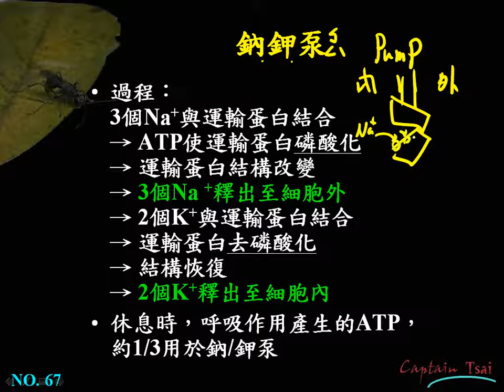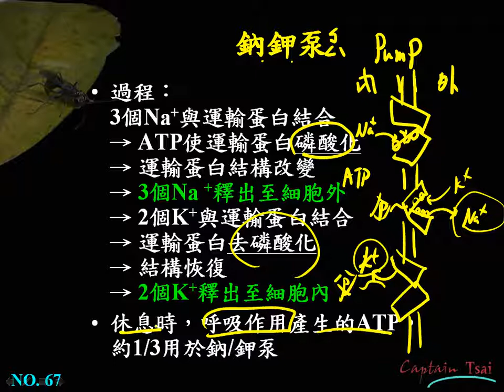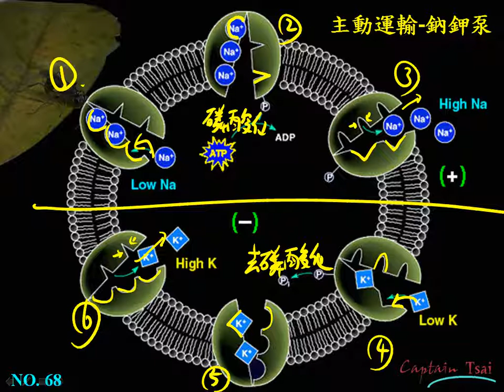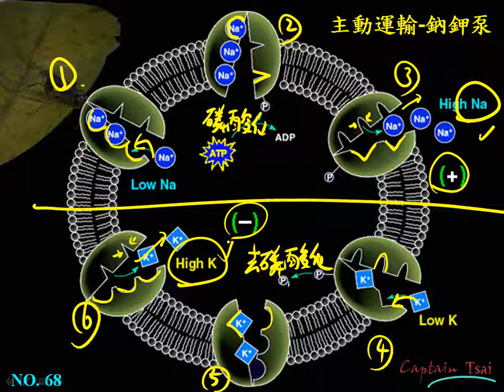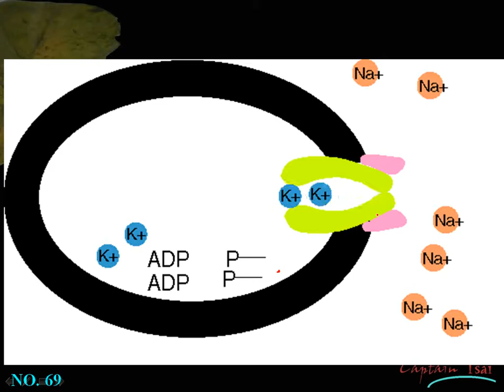選修生物ch1 3 25主動運輸 鈉鉀幫浦三廉